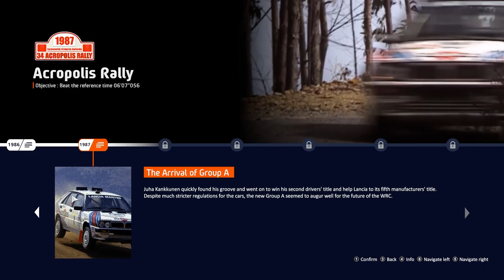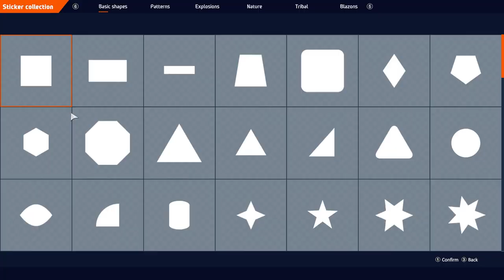Lepšie než DiRT Rally? | WRC 10 RECENZIA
WRC 10 je pokračovateľom obľúbeného WRC 9. V jeho cieli stať sa najlepším rally simulátorom mu stoja dve prekážky. DiRT Rally 2.0 a jeho predchodca. Dokáže ročník WRC 2021 zvíťaziť nad svojou konkurenciou ako Sébastien Ogier v skutočnom svete? Poďme to zistiť.

Kapitoly:
0:00 Úvod
1:03 Novinky WRC 10
3:18 Jazda s Peugeotom Group B
5:53 Jazda Lancia
7:19 Jazda s Peugeotom v DiRTe
9:53 4 tromfy WRC 10
13:42 Záverečné hodnotenie